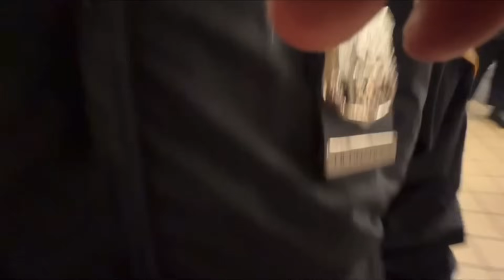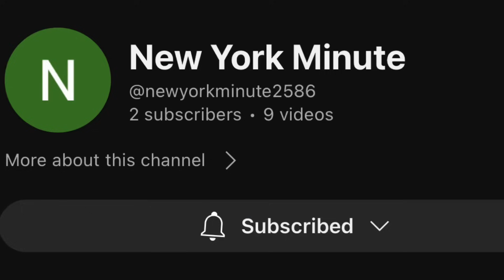Get Back Get Back Get Back - NYPD Transit Police - Bacon Goes Ham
Go to recordpolicenow.com to see the entire video soon. We will be uploading it to our website as soon as its ready.

Channel Members

Terri Floyd
Autumn Coleman
Katherine Draper
F.I.R.M Audits
Michael Grays
Mary MacBeth
Renee Herr
Spekz
Alicia Melendez
Christopher Caldwell
The Angry Vet
Jessie Zepeda
Lilo Tais
Brooke Cameron
Ronnie Dudley
Ross Bailey
Hog_hunter
John W Tobin
Jay Way
Captainkirk 710
Walt K
Remy
Joseph Jones
Anthony Soil Sr
Deanna Nace
James Shay
Kieran Tibbitts
Vincent Shaw
Vigil Antioch
Ammar Najjar
BUZZ🐝
Noble Savage
Gryphon 502
Anthony Duran
Dee Dee
camille schwindt
Cooper Dog
Gabylicious Esquivel
Jimmie Barton
Midwest Accountability
68 SH⨁TTS
Outlaw Copwatch
PublicLandAnarchist
My Socrates Note
frenetic1

Patrons

5ive Se7en
Patrick Rubendall